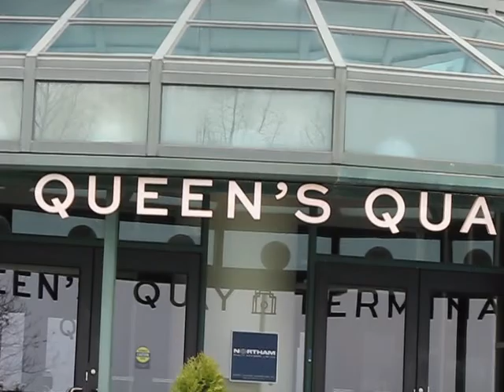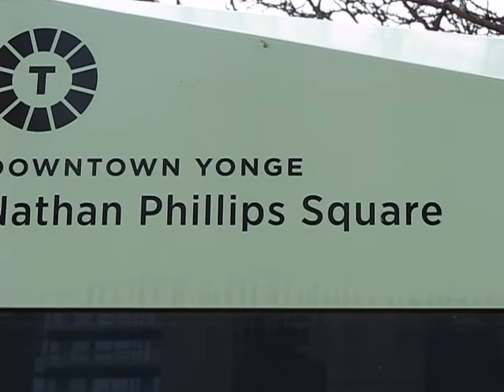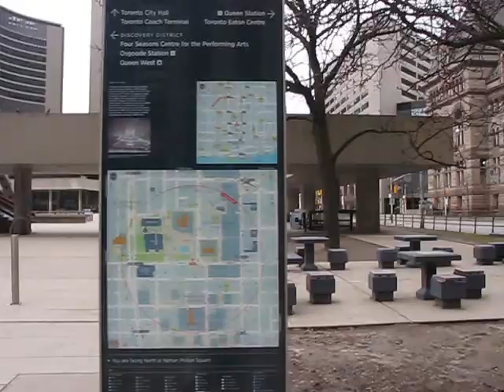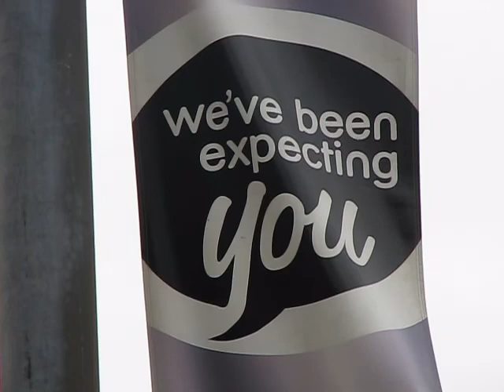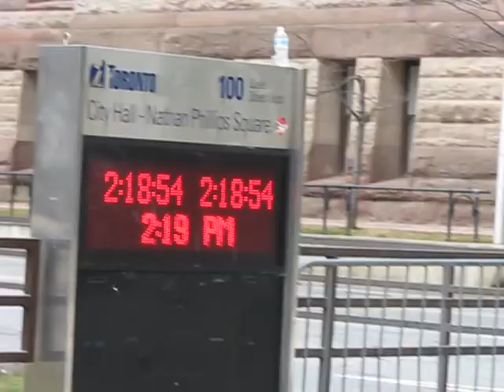Covid-19 Empties Toronto's Waterfront and Public Square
Two of the popular places frequented by locals, visitors, tourists, and other guests are Toronto's waterfront - the area along the shore of Lake Ontario - and Nathan Phillips Square where sits the distinctive Toronto City Hall with two curved towers. When the authorities started to impose restrictions on public gatherings due to the pandemic of coronavirus, the crowd-pleasing destinations have gone bleak.